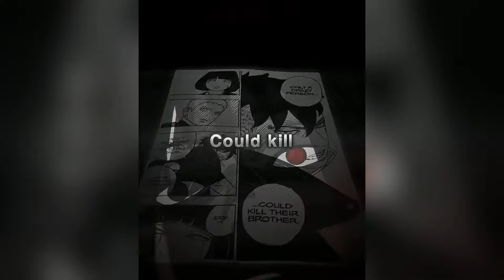💣Badass anime edits | Tiktok Express Compilation💣 |Part 56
CREATORS

marc.vsp   yurbanks   kizu.4   zerkotp    .nebula_av   .3zeni    azxcman    kwonmclx    modan717    plutozfym    notixb     pxrttox     fw.mavk4y     lightervcx     nikamxn     juxumaky     toseneditz    lostrojo    woneyys    yesmontee    toastfw    fw.dizzle    trulyflax  amatrrasu      .luvwokey    .the_newbie      luciano.iz